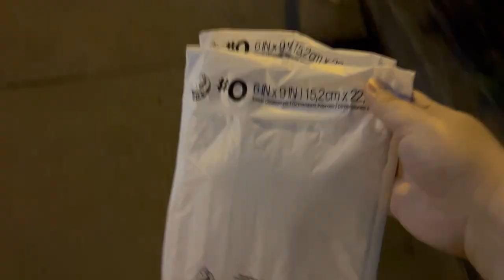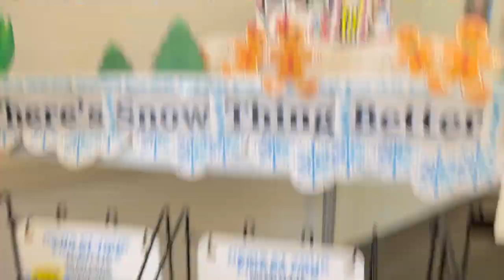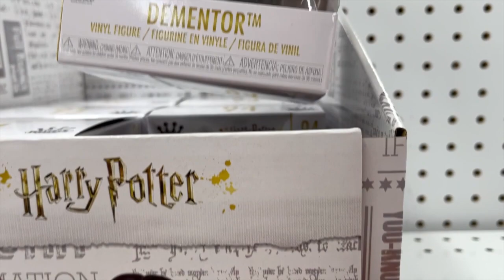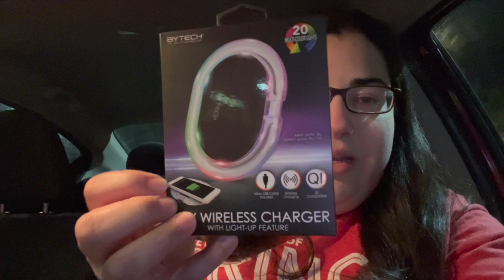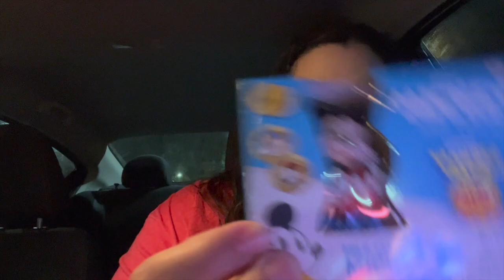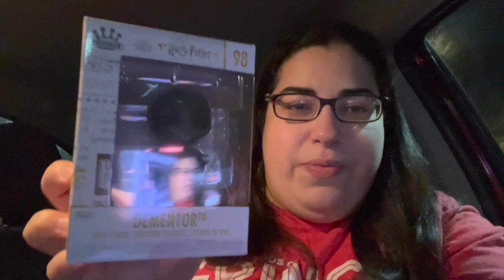Vlogmas Day 16 & 17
Hello Budgeters,
This video will be two days worth of vlogs, I unintentionally forgot to continue logging when I got home on Day 16, so I just continued the video until the next day.

Snail Mail:
Budget Life Goals- Iliana

GetUpside:
Invite Code:ZPGXV